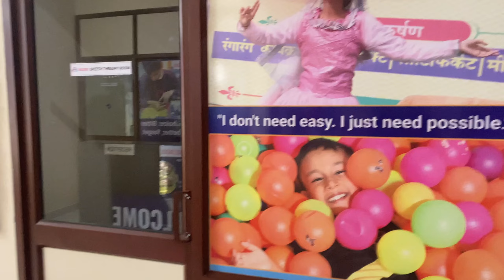First day in SKILLSKOOL FOUNDATION 😍